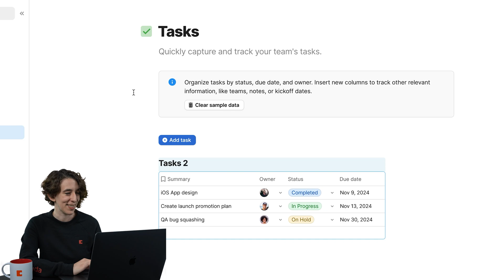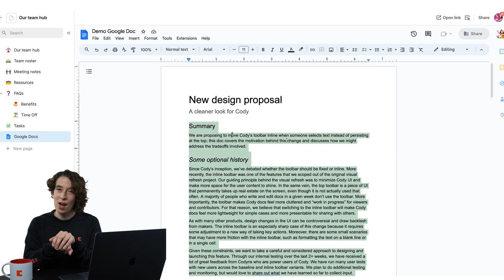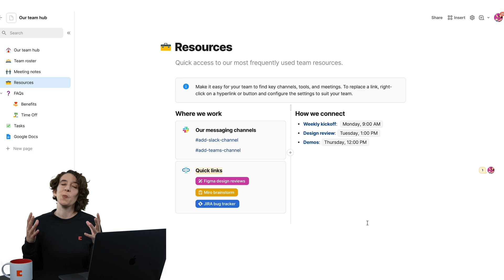Up-leveling your team hub | Coda 101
for inspiration.